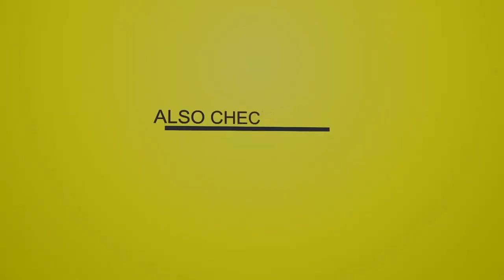Nanny Goat Riddim - 1992-2005 {Various Labels}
"Colin Fat - Colin 'Fatta' Marshall - 1992"
01-Simpleton - Promise

"Rythem Track Records - Delroy "Callo" Collins - 1992"
02-Garnett Silk - Let Your Love Flow (Preview)
03-Shaggy Wonder - Liberation (Preview)

"Select - A. Genus - 1992"
04-Admiral Tibett - Miss Fancy (Preview)
05-Ian Sweetness & Adran - What Is Wrong (Unavailable)
06-Spanner Banner - Love On The Carpet (Preview)

"Sky High - Hertnel Henry - 1992"
07-Presley - Street Of The Ghetto

"Penthouse - Donovan Germain"
'1992, Jet Star 1996'
08-Sanchez - Born Again
'2005'
09-Marcia Griffiths & Cutty Ranks - Much Closer

"Atlantic - Wycliffe "Steely" Johnson & Cleveland "Clevie" Browne - 1993"
10-Lt. Stitchie - Ton Load Of Fat

"Jah Screw - Paul "Jah Screw" Love - 1993"
11-Pan Head Ft Meekie Melody - Dream Si Me Mother

"Ras - Leroy Smart & Blackbeard - 1995"
12-Beenie Man - Get Me Kinky

"Big Ship - Freddie McGregor & Noel Browne & Dalton Browne - 1996"
13-Freddie Mcgregor - Nanny Goat

"BIB Records - Art Cohen & Tom Waltz - 1998"
14-Dion Knibb & The Agitators - Teaser

"Stone Cold - Paul Kastick"
'1999'
15-Tony Rebel - High Grade
'2000'
16-Ambelique - Every Day
17-Kiprich - Mi Lady
18-Luciano - Chanting (Preview)
'Unknown Year'
19-Bushman & I Lue - On A Mission

"2B1 II - Pete Foster - 2004"
20-Tony Rebel - Climate Uncertain
21-Yasus Afari - Up To Bumb

"New Creation - NA - 2005"
22-Josie Mel - Fantasy In Reality (Unavailable)

ARTIST: Various Artists
ALBUM: Nanny Goat Riddim {Various Labels}
LABEL: Various Labels
PRODUCER: Various Producers
GENRE: Reggae
ORIGINAL RELEASE DATE: From 1992 To 2005
QUALITY: Mp3 VBR 256 Kbps Avg
FULL SIZE: 122 Mo
LENGTH: 52:10
COVERS: Unofficial Nanny Goat Riddim {Various Labels} Cover
RIDDIM VERSION: No

UNAVAILABLE TRACKS: 7 (Tracks  2 to 6, 18 & 22)

Music Is Not A Competition But It's A Mission

Dream-Sound Media

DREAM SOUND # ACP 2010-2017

For Deejays, Radios, Promotional websites, Sound Systems, PROMOTIONAL USE ONLY; Do not sell this Music.
Please all others users, Delete this item after 24 hours or buy your copy to support artists and producers.

These Music Are Available For Digital Purchase On iTunes & Other Music Distribution Platforms.
Support producer (s) and featured artists by purchasing your legal copy.